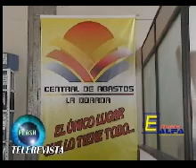EDITORIALES CENTRAL DE ABASTOS.wmv